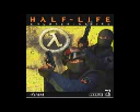orange county drug rehab